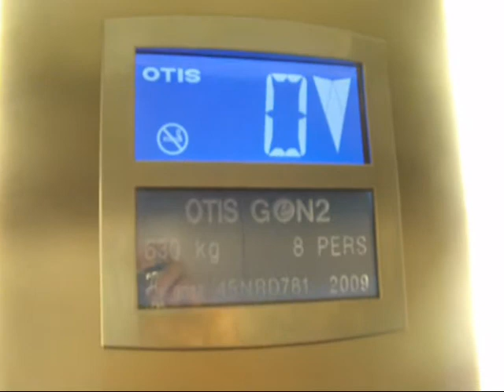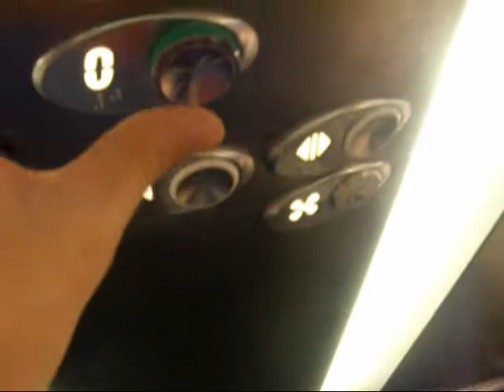Retake - Otis Gen2 traction elevator at Toys'R'us in G Cinema City in Rishon Lezion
I HATE TOYS!

---Toys'R'us elevator---
Brand: Otis.
Type: MRL traction.
Model: Gen2.
Capacity: 8 Passengers/630kg.